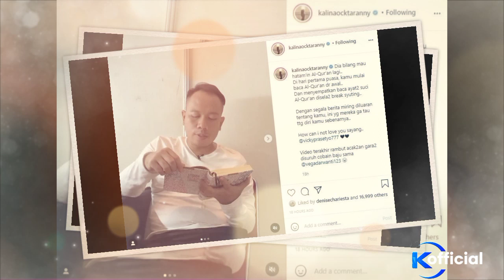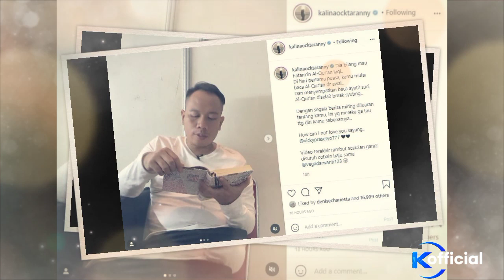Kalina Posting Video Vicky Baca Al-Qur'an‼️Malah Kena Kritik Netizen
Kalina Ocktaranny tak henti-hentinya memuji suaminya, Vicky Prasetyo. Meski Vicky kerap dicibir netizen, tapi baginya sosok pria 36 tahun itu sangat spesial di matanya.

Baru-baru ini, Kalina membagikan video saat suaminya tengah membaca Alquran. Video tersebut diambil saat Vicky tengah berada di lokasi syuting.